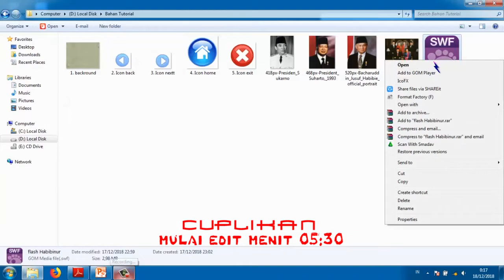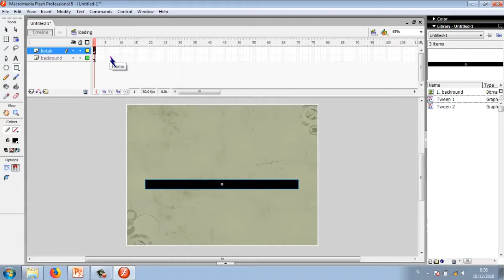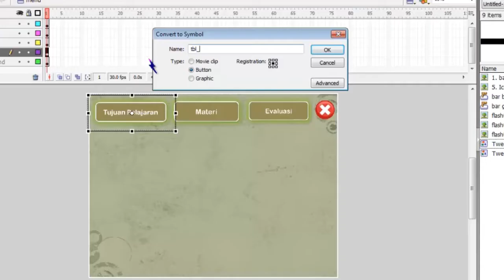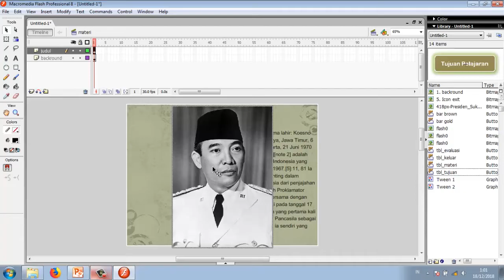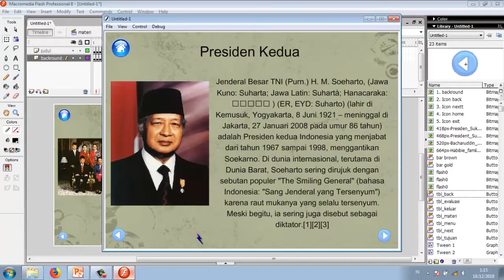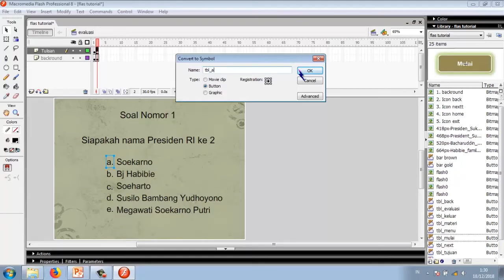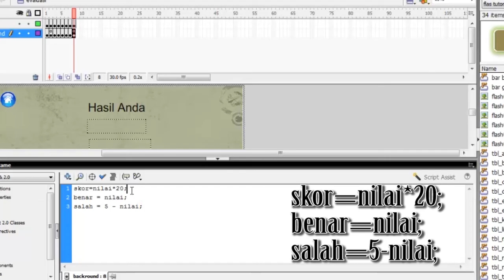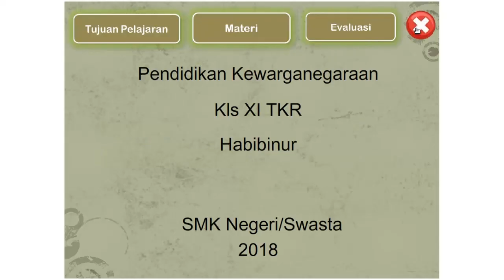Tutorial Membuat Multimedia dengan Macromedia Flash